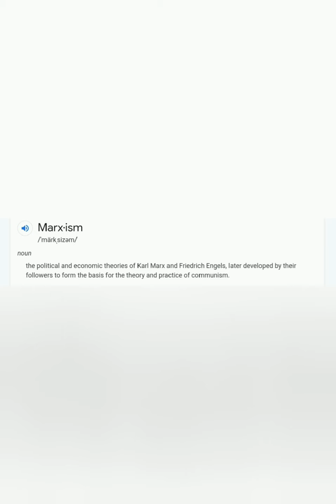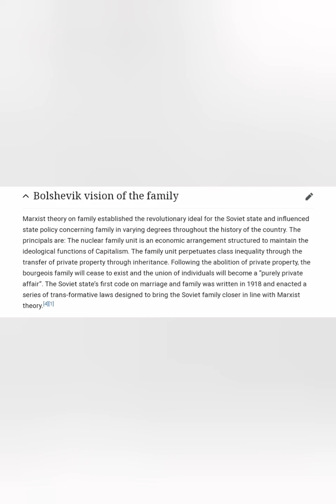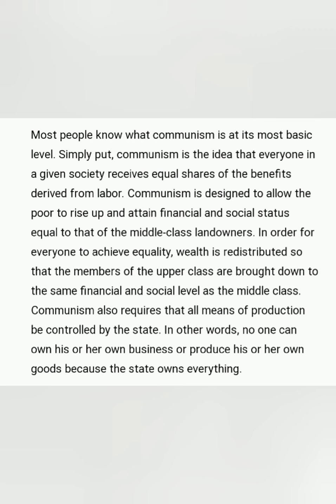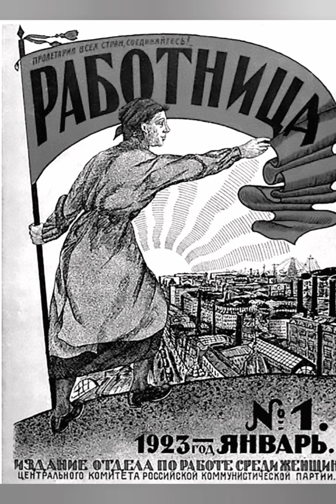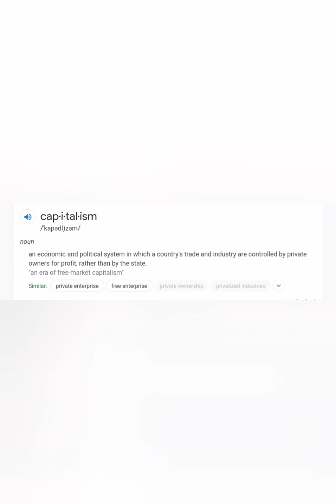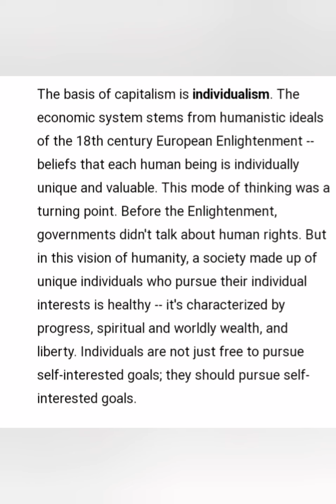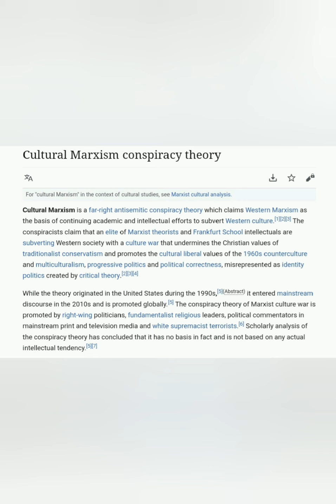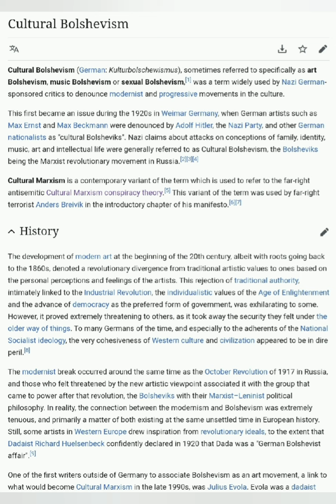Candace Owen's doesn't know what marxism is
Here is a sea of endless receipts so all of you butthurt candace owens fans don't accuse me of taking her out of context and before you say you just hate candace cause she's a black female conservative i respect many other black female conservatives those of which have been conservatives way longer than candace

Womans role in soviet russia